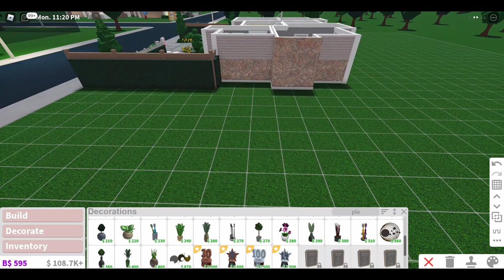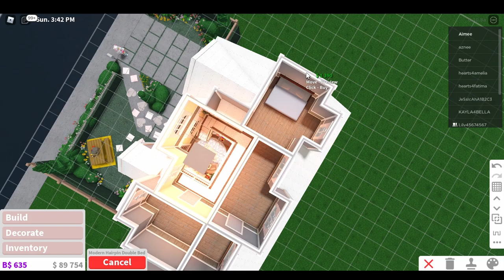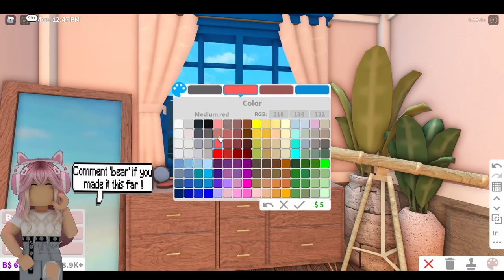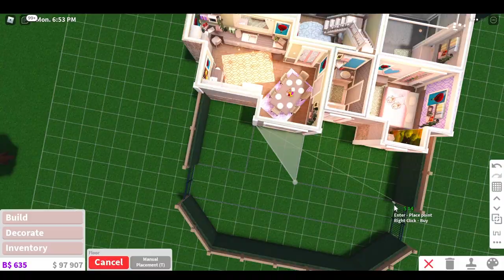❀Floral Mini Mansion❀|Roblox Bloxburg|Yoonie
: ̗̀➛: ̗̀➛ʕ•ᴥ•ʔﾉ♡ ༊*·˚
🍥┆haii my bears!༊*·˚
-ˋˏ✄┈┈┈┈┈┈┈┈┈┈┈┈┈┈┈┈┈┈┈┈┈┈┈┈┈┈┈┈┈┈┈┈┈┈┈┈┈┈┈┈┈┈┈┈┈┈┈┈┈┈┈┈┈┈┈┈┈┈┈┈┈┈┈┈┈┈┈┈┈┈

✎ note!┆༊*·˚
: ̗̀➛ haii my cubs!in today's video, I built a floral mini mansion! it took 6hrs 🥲 let me know what I should build next!!
 ̗̀➛ this cost £188,569 it is four bed and two bath
-ˋˏ✄┈┈┈┈┈┈┈┈┈┈┈┈┈┈┈┈┈┈┈┈┈┈┈┈┈┈┈┈┈┈┈┈┈┈┈┈┈┈┈┈┈┈┈┈┈┈┈┈┈┈┈┈┈┈┈┈┈┈┈┈┈┈┈┈┈┈┈┈┈┈┈┈┈┈┈┈┈┈┈┈┈┈

ੈ✩‧₊˚time stamps!┆༊*·˚
☕┆intro 0:00-0:27
☕┆tour 0:27-4:20
☕┆speedbuild 4:20-23:46
-ˋˏ✄┈┈┈┈┈┈┈┈┈┈┈┈┈┈┈┈┈┈┈┈┈┈┈┈┈┈┈┈┈┈┈┈┈┈┈┈┈┈┈┈┈┈┈┈┈┈┈┈┈┈┈┈┈┈┈┈┈┈┈┈┈┈┈┈┈┈┈┈┈┈┈┈┈┈┈┈┈┈┈┈┈┈

ੈ✩‧₊˚video schedule!┆༊*·˚
: ̗̀➛ wednesdays 3:30pm gmt !! maybe saturday same time if school hasn't been stressful!  keep in mind I don't always have time to film and edit, so I may not upload all the time! ૮ ˶ᵔ ᵕ ᵔ˶ ა
-ˋˏ✄┈┈┈┈┈┈┈┈┈┈┈┈┈┈┈┈┈┈┈┈┈┈┈┈┈┈┈┈┈┈┈┈┈┈┈┈┈┈┈┈┈┈┈┈┈┈┈┈┈┈┈┈┈┈┈┈┈┈┈┈┈┈┈┈┈┈┈┈┈┈┈┈┈┈┈┈┈┈┈┈┈┈

 ੈ✩‧₊˚what game am I playing?┆༊*·˚
: ̗̀➛ Roblox: Welcome to Bloxburg!
-ˋˏ✄┈┈┈┈┈┈┈┈┈┈┈┈┈┈┈┈┈┈┈┈┈┈┈┈┈┈┈┈┈┈┈┈┈┈┈┈┈┈┈┈┈┈┈┈┈┈┈┈┈┈┈┈┈┈┈┈┈┈┈┈┈┈┈┈┈┈┈┈┈┈┈┈┈┈┈┈┈┈┈┈┈┈

ROBLOX is an online virtual playground and workshop, where kids of all ages can safely interact, create, have fun, and learn. It is unique in that practically everything on ROBLOX is designed and constructed by members of the community. ROBLOX is designed for 8 to 18-year-olds, Roblox is Kid friendly, PG, Family Friendly + No Swearing but it is open to people of all ages. Each player starts by choosing an avatar and giving it an identity. They can then explore ROBLOX â€” interacting with others by chatting, playing games, or collaborating on creative projects. Each player is also given their own piece of undeveloped real estate along with a virtual toolbox with which to design and build anything â€” be it a navigable skyscraper, a working helicopter, to a giant pinball Mac!
-ˋˏ✄┈┈┈┈┈┈┈┈┈┈┈┈┈┈┈┈┈┈┈┈┈┈┈┈┈┈┈┈┈┈┈┈┈┈┈┈┈┈┈┈┈┈┈┈┈┈┈┈┈┈┈┈┈┈┈┈┈┈┈┈┈┈┈┈┈┈┈┈┈┈┈┈┈┈┈┈┈┈┈┈┈┈
ੈ✩‧₊˚more of me!┆༊*·˚
-ˋˏ✄┈┈┈┈┈┈┈┈┈┈┈┈┈┈┈┈┈┈┈┈┈┈┈┈┈┈┈┈┈┈┈┈┈┈┈┈┈┈┈┈┈┈┈┈┈┈┈┈┈┈┈┈┈┈┈┈┈┈┈┈┈┈┈┈┈┈┈┈┈┈┈┈┈┈┈┈┈┈┈┈┈┈

-ˋˏ✄┈┈┈┈┈┈┈┈┈┈┈┈┈┈┈┈┈┈┈┈┈┈┈┈┈┈┈┈┈┈┈┈┈┈┈┈┈┈┈┈┈┈┈┈┈┈┈┈┈┈┈┈┈┈┈┈┈┈┈┈┈┈┈┈┈┈┈┈┈┈

ੈ✩‧₊˚still reading?┆༊*·˚

: ̗̀➛sub count: 171 bears!

☕┆if you see this, comment bear!

: ̗̀➛have a great day, I love you! :)

ੈ✩‧₊˚ yoonie ♡
ʕ•ᴥ•ʔﾉ♡ ༊*·˚ʕ•ᴥ•ʔﾉ♡ ༊*·˚ʕ•ᴥ•ʔﾉ♡ ༊*·˚